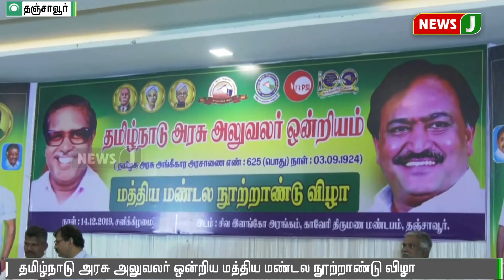தமிழ்நாடு அரசு அலுவலர் ஒன்றிய மத்திய மண்டல நூற்றாண்டு விழா